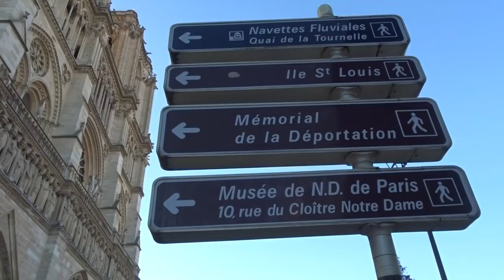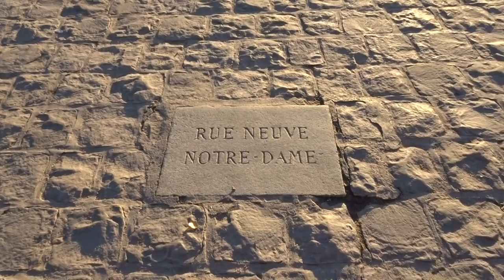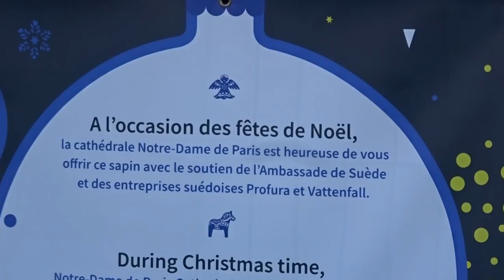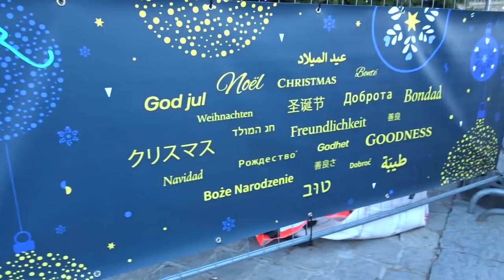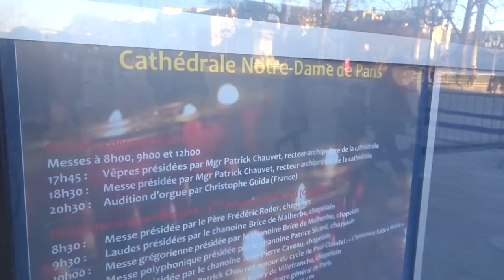Cathédrale Notre-Dame Paris Noel Christmas 2018 #9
Cathédrale Notre-Dame Paris Noel Christmas 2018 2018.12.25 Christmas xmas Paris creche crib video mariepanic mariepanic2 @mariegendron @anne_hoa